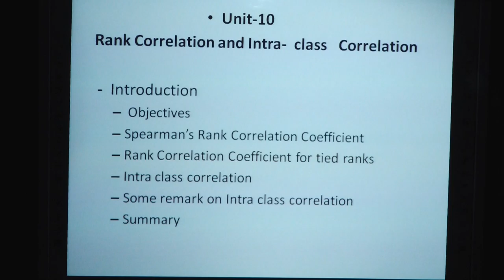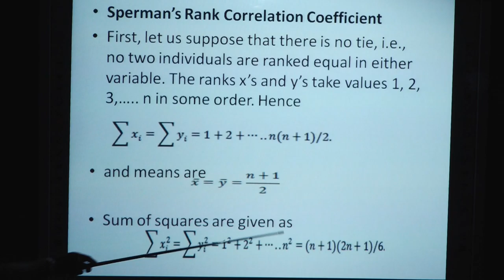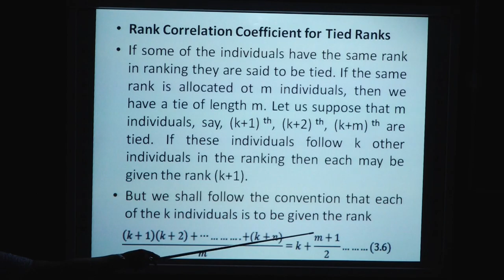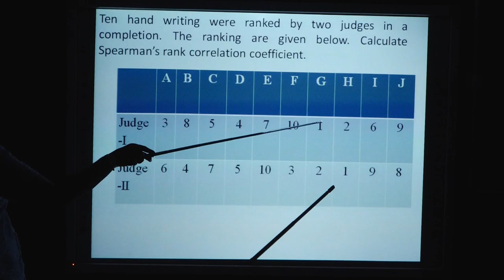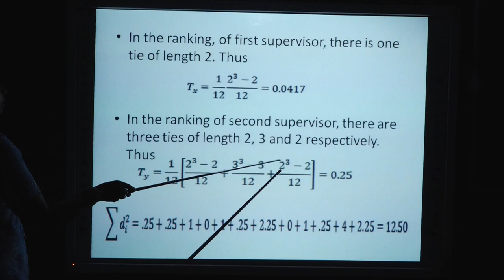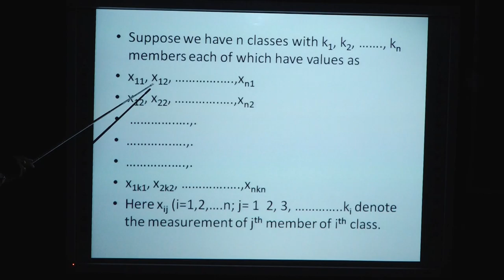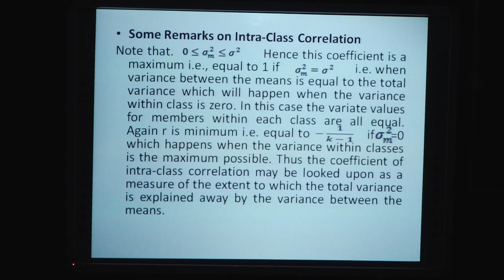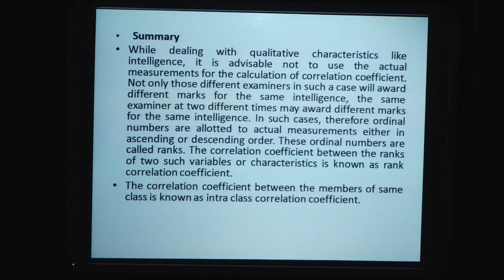Unit – 10 Rank Correlation and Intra Class Correlation By: Dr. Shruti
UGSTAT – 101

                                            Statistical Methods

                                                   Block  - 04

                               (Two Variables and Association)

                                                     Unit – 10

                      Rank Correlation and Intra Class Correlation

                                                          By
                                                   Dr. Shruti